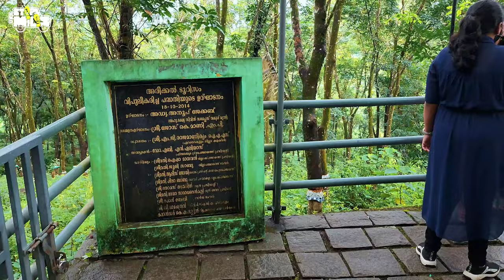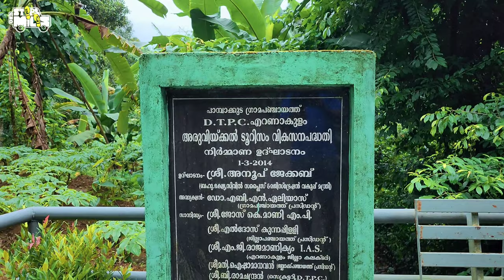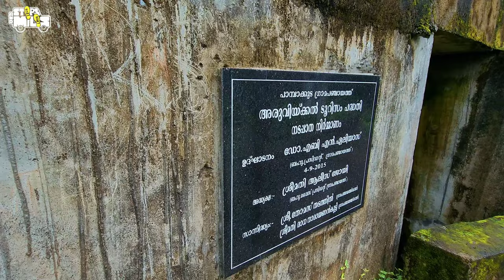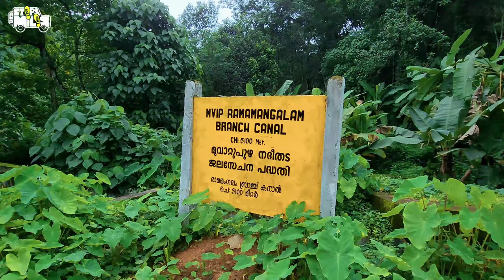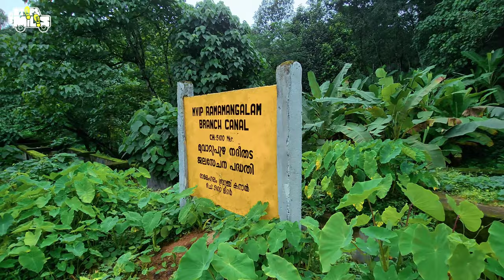Areekkal waterfalls | Kochi tourist places | Pampakuda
Areekkal waterfalls
This waterfalls known as Areekkal falls is located 35 km from Kochi at Pambakkuda panchayat in Piravom-Muvattupzha route. The silver, shimmering Areekkal waterfalls cascading down from around 100 feet with forest and rubber plantations in the background is a sight to behold
The ideal time to visit the spot is from June to September. The monsoon showers increase the volume of the waterfall.
Entry timing is From 9am to 6pm.Tcket rate s Rs 20 for adults and free for kids.